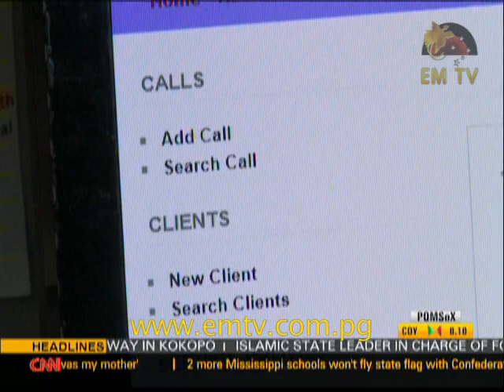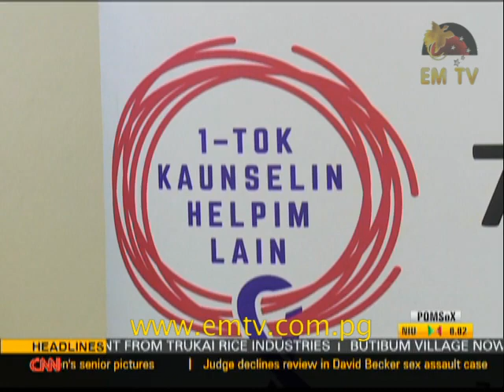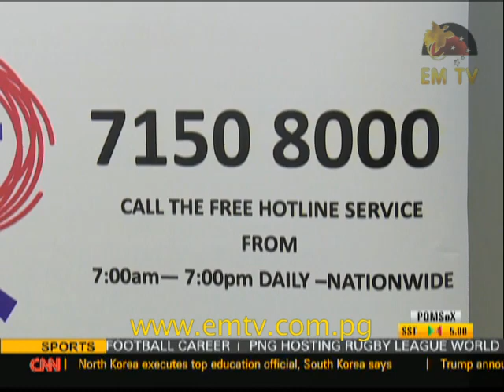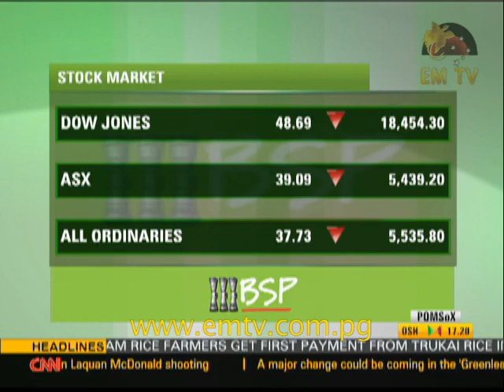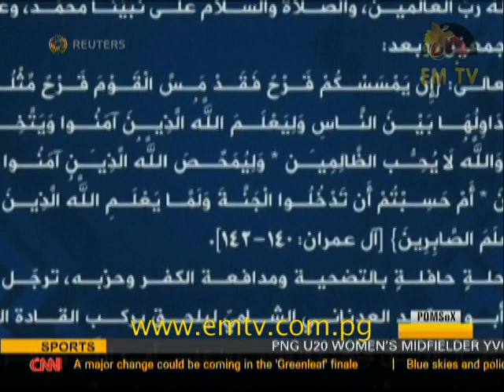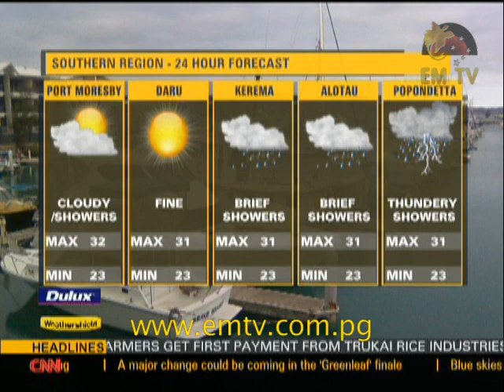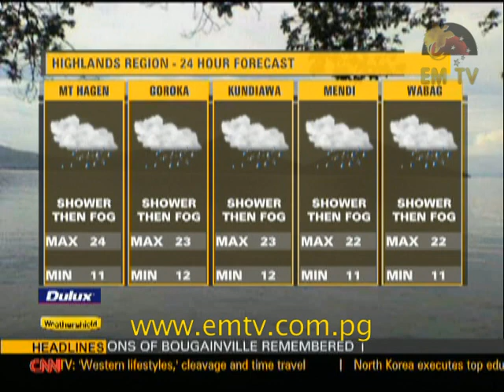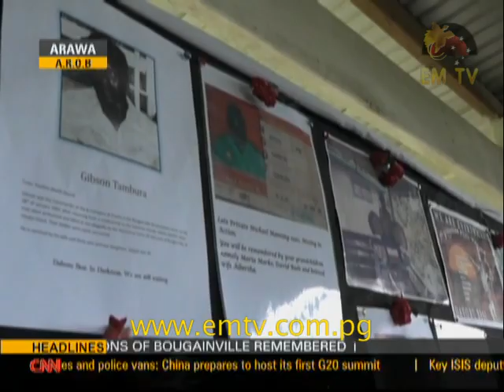EMTV News Replay - 31st August, 2016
Headlines:

Call centre findings alarming; West Papuans face another eviction attempt; and Wutung Border facility to open next month.